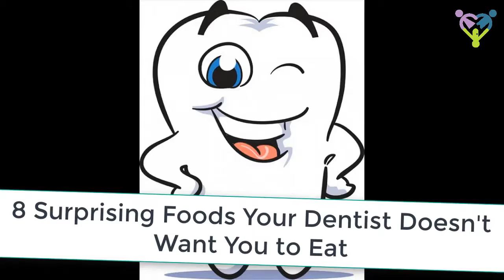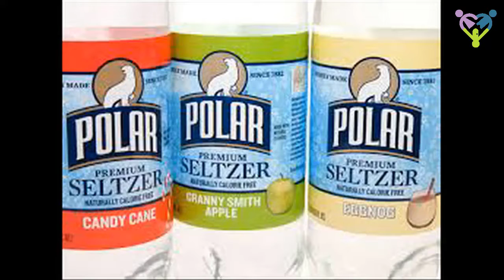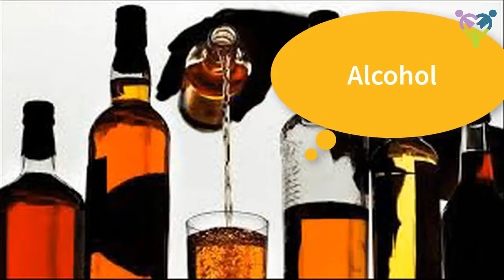8 Surprising Foods Your Dentist Doesn't Want You to Eat | Care Health